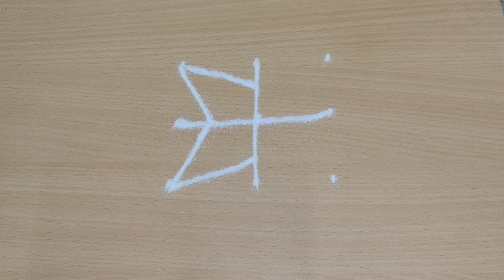3*3 Dots rangoli || एका मिनटात काढा ही सुंदर रांगोळी || Daily Small Dots Kolam || Freehand Rangoli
3*3 Dots rangoli || एका मिनटात काढा ही सुंदर रांगोळी || Daily Small Dots Kolam || Freehand Rangoli |